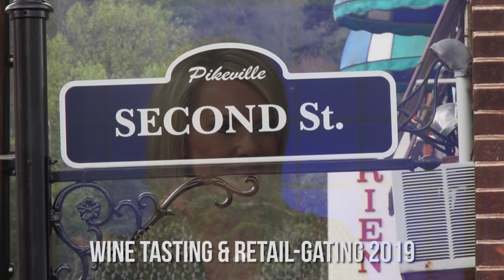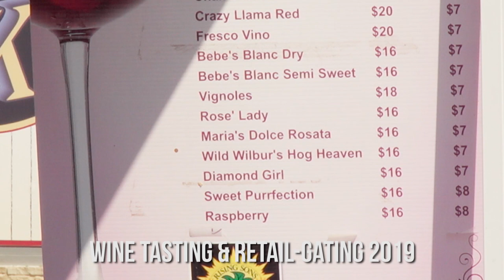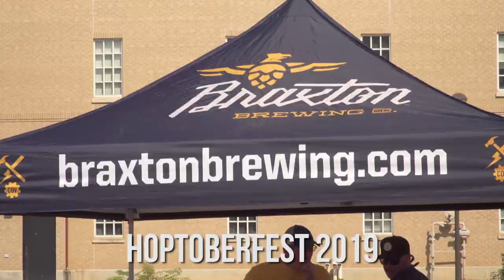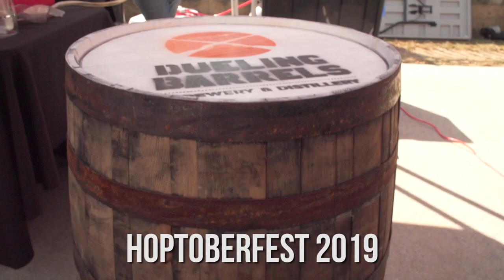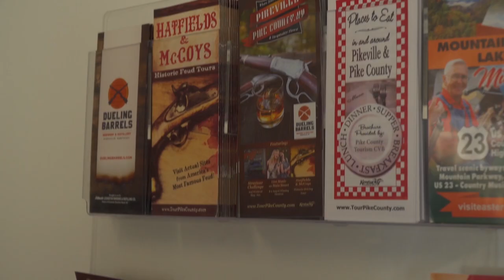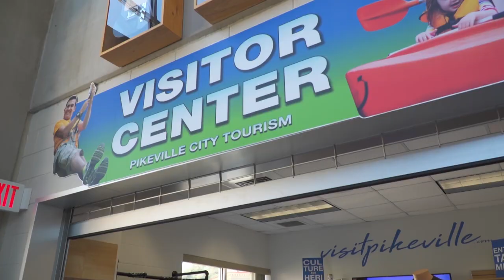This is Pikeville - October 2019